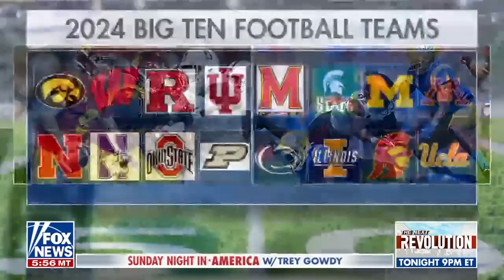College football world rocked by conference realignment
Former Notre Dame star quarterback Brady Quinn discusses UCLA and USC departing the Pac-12 for the Big Ten Conference on 'Sunday Night in America.'